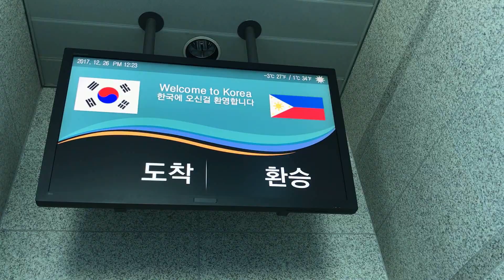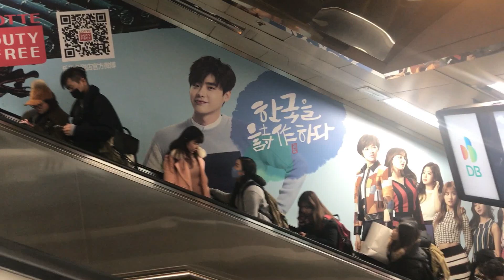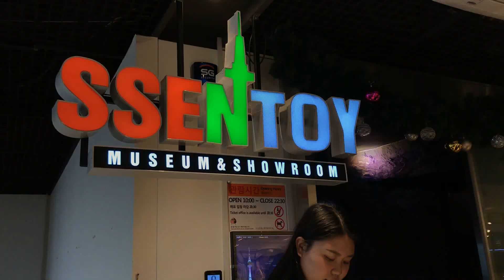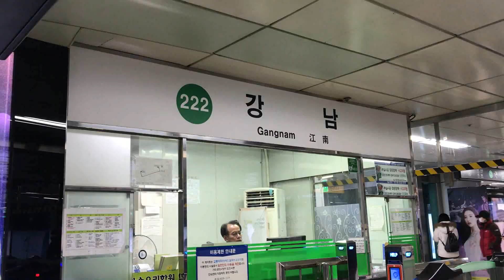Travel Series - Vlog #008 || Seoul, South Korea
Out of the country with my lovely family!

AIRUUUUUUH